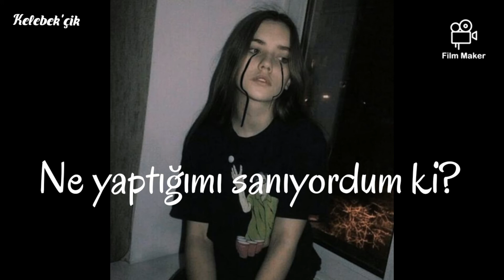Cruel Youth-Hatefuck(Türkçe Çeviri)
📍Hatam varsa kusura bakmayın, kendimi geliştirmeye çalışıyorum

📍İyi dinlemeler

**boynumdaki izler değil boynundaki izler olacak***

Lyrics:

[Verse 1]
I should have left you
The moment I saw that stupid smile
I'm deluded to stay, dress rolled up by my waist But you had me at 'goodbye'
We got nothing in common
Except all our problems and pain
And I hate all your friends and the knife that you twist
When you say you always win

[Chorus]
I hate you every time
I fuck you
But I close the door
'Cause I'm young and insecure
I loved you, what am I supposed to do?
It's all we're good for
While we're young and insecure

[Verse 2]
I don't even know you
You don't know me when I'm not high
Boy, you're only as good as the hole in my skirt
And the bruises on my thigh
Walking in circles Til I wear out my living room rug
Carpet burns on my elbows, the marks on your neck
They the trophies of our love

[Break down]
Will you love me tomorrow?
When I'm screaming down your hall
And it's past 3 am and you're with her again
And I'm punching through your door
'Cause you never listen, and I never learn
So blow out your matches
There's no point in candles if our fire never burns